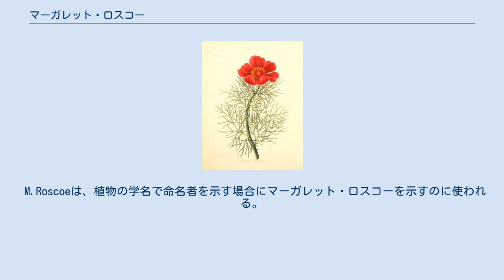マーガレット・ロスコー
マーガレット・ロスコー（Margaret Roscoe、結婚前の名前、Margaret Lace、1786年頃 - 1840年）はイギリスの植物画家である。
画集、“Floral Illustrations of the Seasons” (1829)などで知られる。
 弁護士の娘に生まれた。
1810年にいとこのエドワード・ロスコーと結婚した。
義理の父親は『ロレンツォ・デ・メディチ伝』などの歴史読物の著者として知られるウィリアム・ロスコーである。
ウィリアム・ロスコーの植物学の著書、"Monandrian Plants of the Order Scitamineae: Chiefly Drawn from Living Specimens in the Botanical Gardens at Liverpool" (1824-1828)の図版を描いた画家の一人となった。
翌年、“Floral Illustrations of the Seasons”を出版した。
 M.Roscoeは、植物の学名で命名者を示す場合にマーガレット・ロスコーを示すのに使われる。